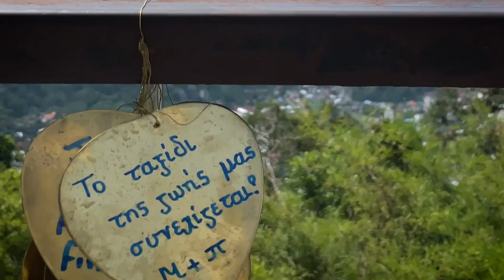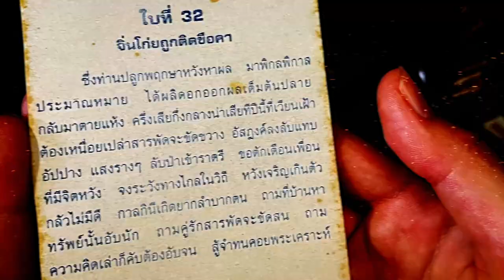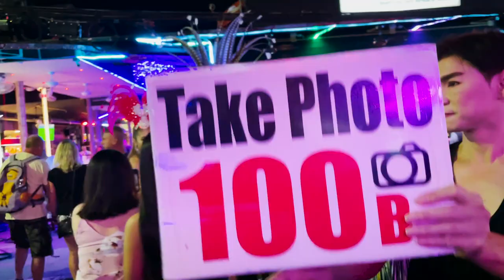Что посмотреть на Пхукете за неделю 💯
В этом ролике мы посетим 5 лучших мест на Пхукете бесплатно:
🍭 Большой Будда
🍭 Пляж с самолетами
🍭 Старый город
🍭 Мыс Промтеп
🍭 Бангла Роуд

00:00 - Введение
00:10 - Big Buddha (Большой Будда)
01:31- Mai Khao (Пляж с самолетами)
02:10 - Old Phuket Town (Старый город)
03:50 - Promthep Cape (Мыс Промтеп)
04:28 - Bangla Road (Бангла Роуд)

💞 Мира и любви друзья💕